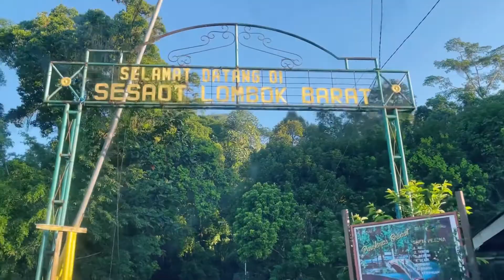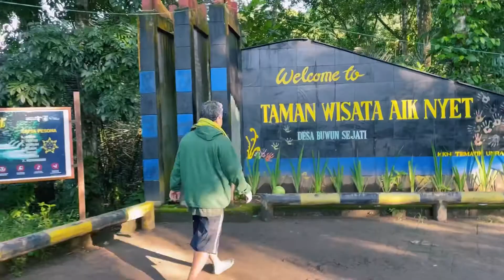Travel Vlog Eps. 3 | WISATA SESAOT DAN SATE BULAYAK SURANADI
Hi everyone!

Ini adalah video short escape aku ke lokasi wisata sesaot atau lebih detailnya pemandian aik nyet yang ada di Lombok.

Aku akan membagikan detail biaya atau tarif yang ada didalam video ini :
Biaya tiket masuk 5K
Biaya parkir 10K
Harga 1 porsi sate bulayak 25K
Harga es kelapa muda 5K
Harga 1 porsi rujak 10K
Harga 1 porsi pelecing kangkung 10K

Dan semoga aku bisa konsisten terus membuat konten yang memberikan insight-insight positive kepada kalian.

Terimakasih.
With love, astinarv!